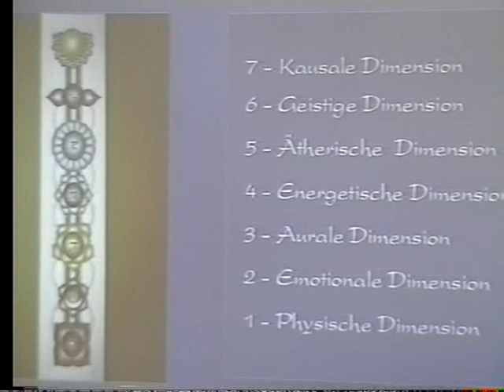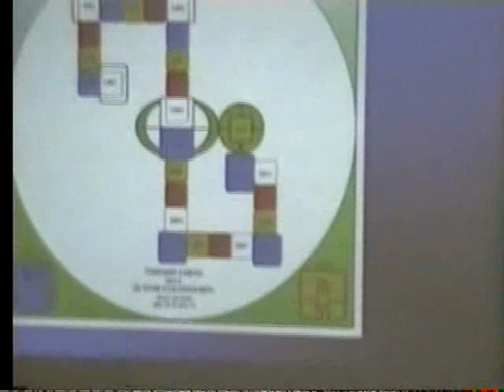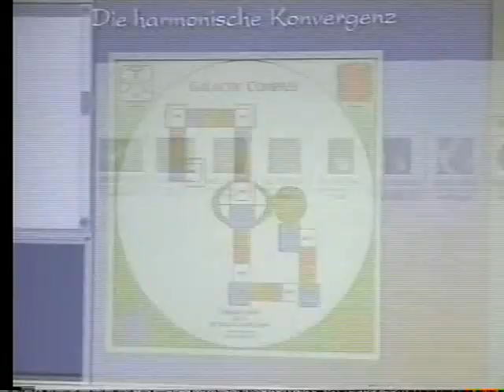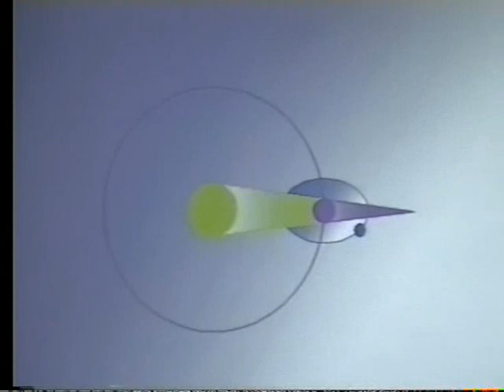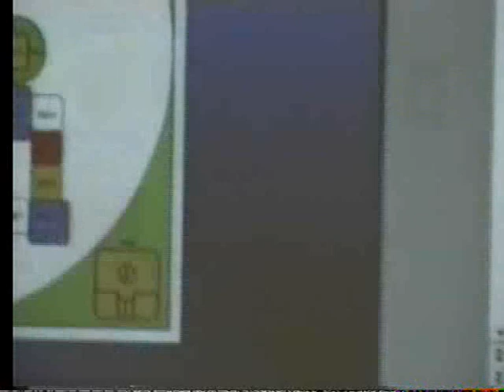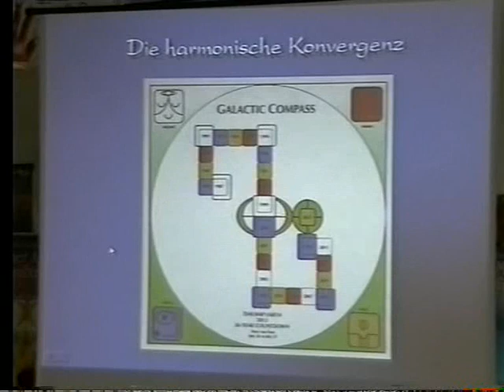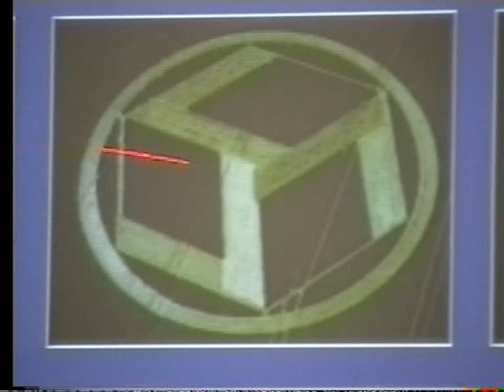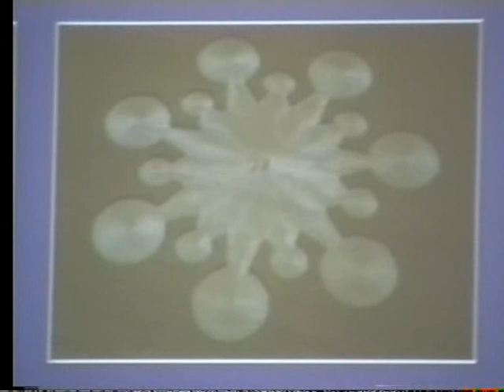Die Öffnung der 7 Siegel Die Zeit von 1998 - 2012 part 7